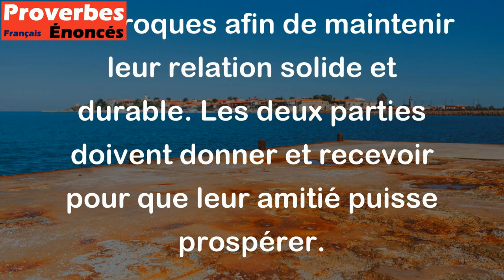Pour que l'amitié tienne, qu'une main aille et l'autre vienne. - Proverbe Corse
Ce proverbe corse signifie qu'une véritable amitié nécessite des efforts et des échanges mutuels. Les amis doivent faire des gestes envers l'autre et s'engager dans des interactions réciproques afin de maintenir leur relation solide et durable. Les deux parties doivent donner et recevoir pour que leur amitié puisse prospérer.